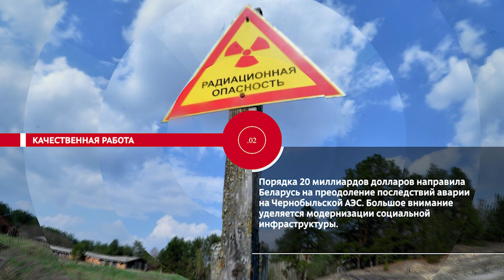НОВОСТИ ЭПИЗОДЫ 29 04 2024